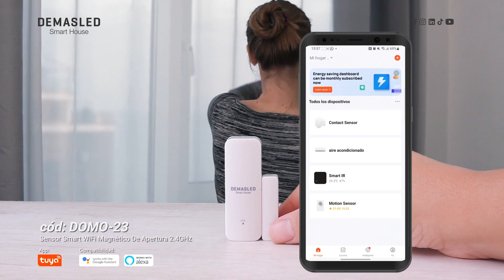Sensor Smart WiFi Magnético De Apertura - DEMASLED Smart House - Domotizá y automatizá tu casa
Sensor Smart WiFi Magnético De Apertura 2.4GHz
Cód. DOMO-23

WiFi Magnetic Opening Smart Sensor 2.4GHz
Code DOMO-23

Podés encontrar estos productos y muchos más en nuestra web./
You can find this product and many more on our website./